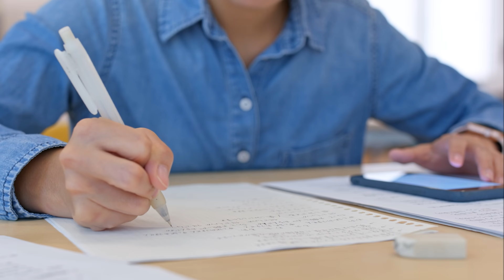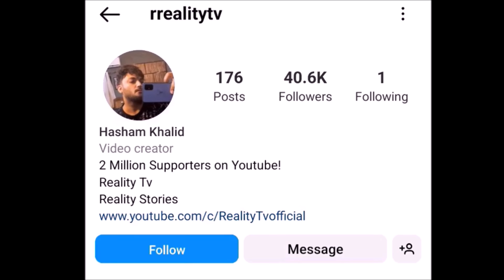Story of Fakhar Zaman - From Navy to Pakistan Team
Fakhar Zaman is one of the finest openers of Pakistan Cricket Team. This is his life story.